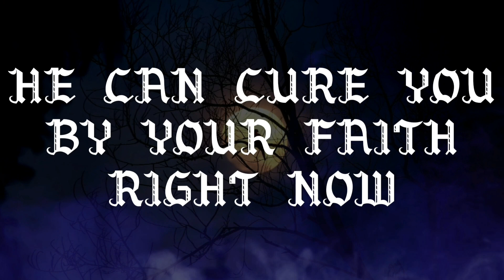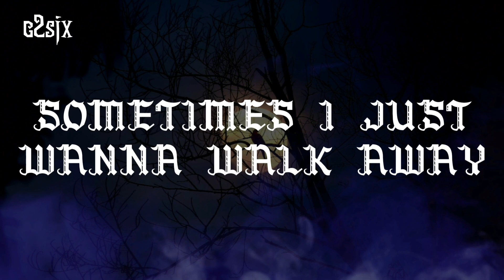AC The Bard & Jaybird - Walking dead ft C2six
Walking Dead streaming now on all platforms!

Lyrics written and performed by AC The Bard, Jaybird, and C2six
Produced by Xay Hill
Mixed and Mastered by Jaybird
Lyric Video by Emmanuel Essien